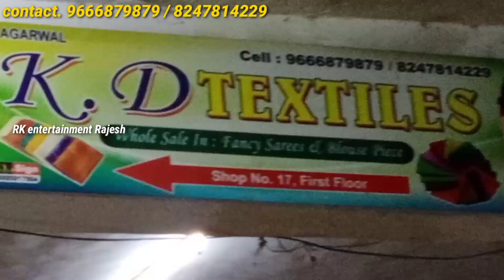latest blouse collection starts 8 rupees only|| low price blouse pieces|| designer Banaras blouse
latest blouse collection starts 8 rupees only|| low price blouse pieces|| designer Banaras blouse price

shop address
KD Textile
shop Nember. 17
first floor.Rj market
near Agarwal college

your business video shoot purpose contact
RK entertainment YouTube channel number